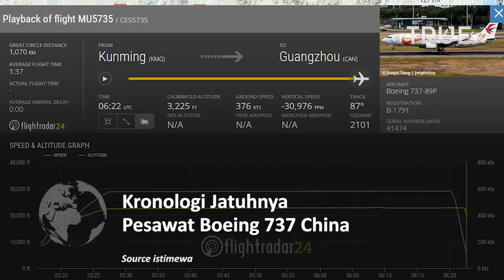Kronologi Jatuhnya Pesawat Boeing 737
Pesawat China Eastern Boeing 737 jatuh di selatan China pada Senin (21/3/2022).

Pesawat tersebut bertolak dari Kunming di Provinsi Yunnan menuju Guangzhou di Provinsi Guangdong, mengangkut 132 orang yang terdiri
dari 123 penumpang dan sembilan awak kabin, bukan 133 orang seperti diberitakan sebelumnya, demikian pernyataan departemen kegawatdaruratan Guangxi.

Pesawat itu jatuh di area gunung daerah Guangxi Zhuang Autonomous Region.